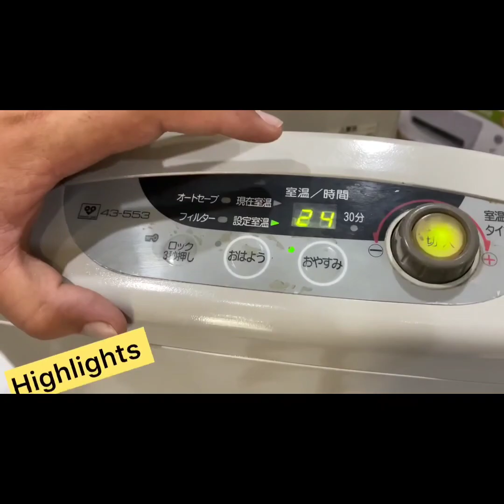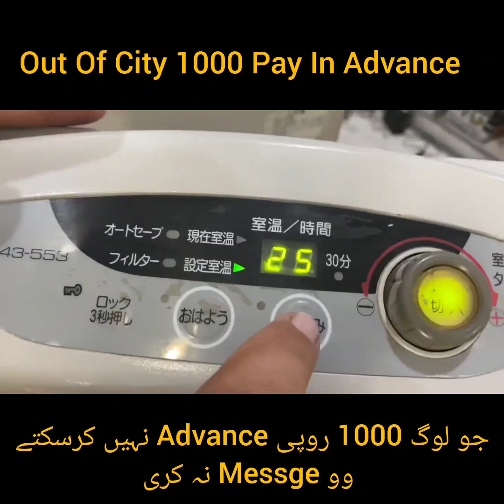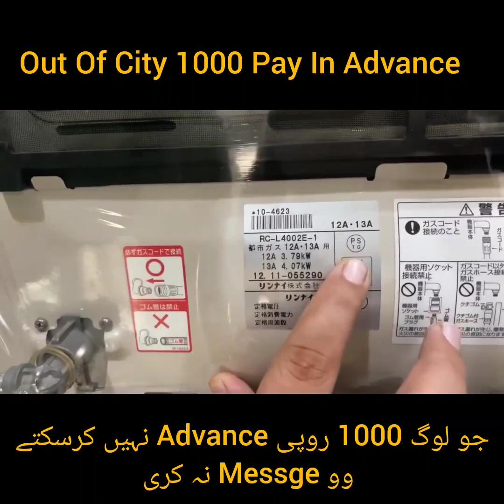Japanese Hybrid Heaters wholesale market | Heater In Cheap Price_|Low Consumption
Japanese Hybrid Heaters wholesale market | Heater  In Cheap Price

japanese gas heater
gas heater
gas stove
Japanese stove Heaters wholesale market
Stove In Cheap Price | Portable Stove
japani gas stove price in pakistan
japani gas stove
karkhano market
Japanese Stove Wholesale Market
Heaters Wholesale Market In pakistan
Business ideas
Jamshiad Badaaaar
japani stove review
whole sale used chol
japani cholay
gas geyser price
electric heater
Fire Stove